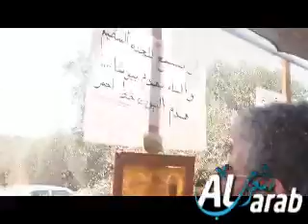سخنين صلاة الجمعة الثالثة في خيمة تضامن مع بركات حيادرة تصوير أمين بشير